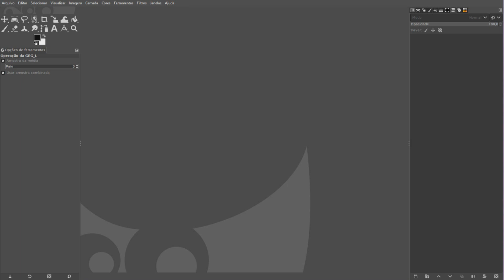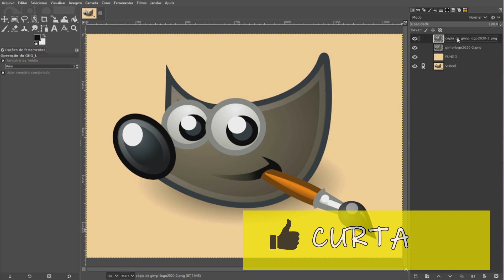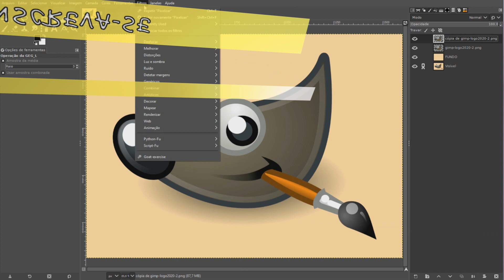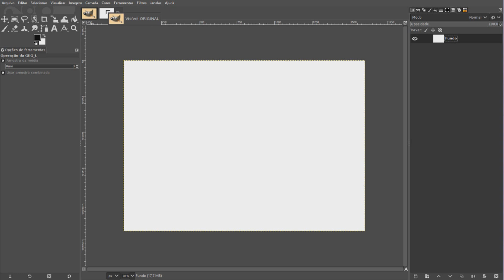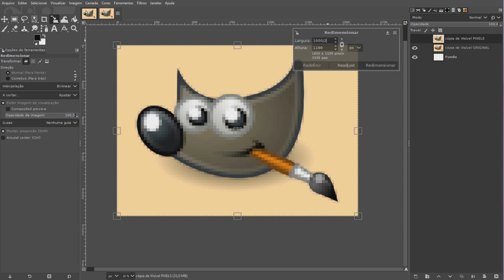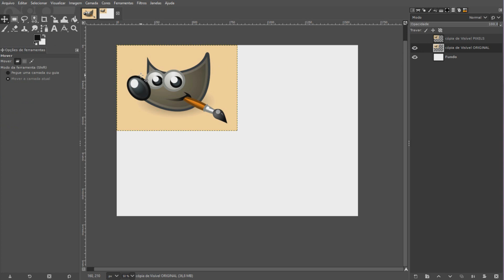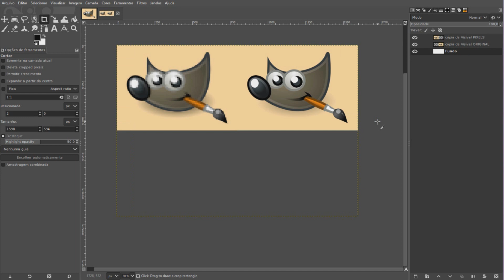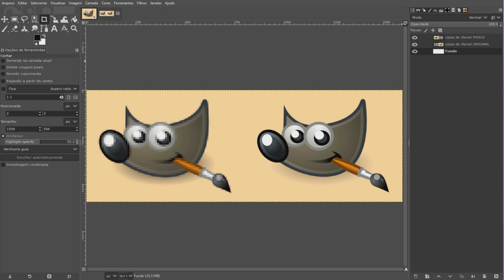GIMP_ANTES E DEPOIS_ Como usar split view , lado a lado e mais!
No vídeo de hoje vou mostrar para vocês três formas de deixar o antes e o depois do seu projeto facilmente visíveis dentro do próprio GIMP!